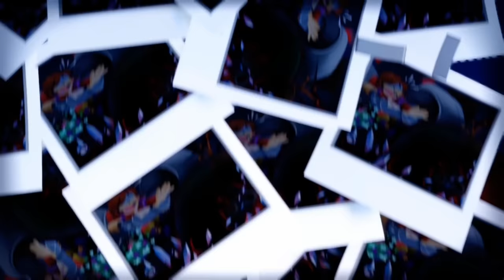A Hat in Time Creator DLC - Vanessa's Curse Trailer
A Hat in Time Creator DLC - Vanessa's Curse Created By: Werti & Jasmine
Creator DLC music by drmr (with kind permission)